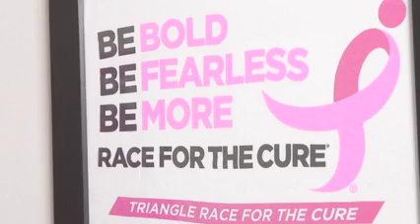Pam Kohl - Lifetime Achievement Award at 2019 Power of Sharing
Komen NCTC Executive Director and Thriver Pam Kohl received the 2019 Lifetime Achievement Award from Coastal Credit Union at their Power of Sharing Gala.

Thank you, Pam, for being a fighter for everyone with breastcancer in our community and a tireless leader in the nonprofit sector. powerofsharing 💜

Video credits @Triangle Blvd